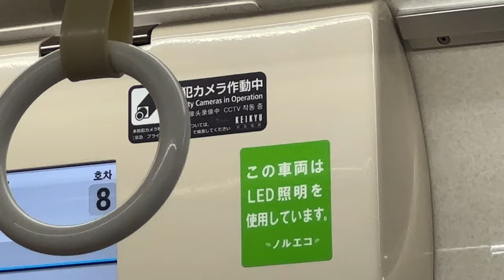【AI搭載カメラ】京急 新しいタイプの防犯カメラとステッカー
従来の京急の防犯カメラは蛍光灯の一部に取り付ける形でしたが、別のモデルに変わっていました。
今回のカメラは、乗客に危害を加えるような動きを検知するAI搭載カメラで、不審な動きがあれば指令所などのアラームが鳴り、映像を共有。乗客への避難誘導や警察への通報を即座にできるといいます。

2159編成2164号車にて撮影しました。今後の京急ではこれが主流になると思います。

2023年12月19日撮影